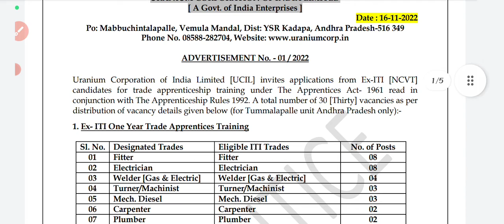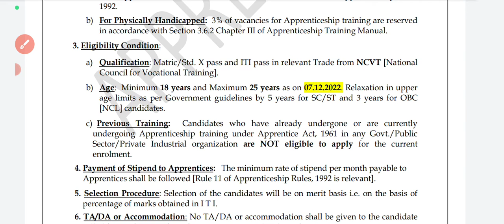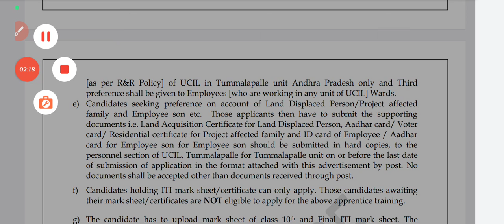UCIL Apprentice recruitment 2022 Trade welder/Turner/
UCIL Apprentice recruitment 2022 for iti students opportunity